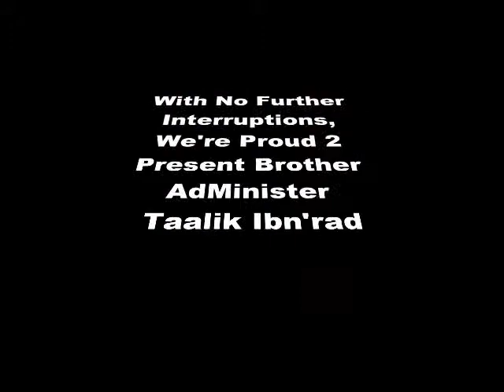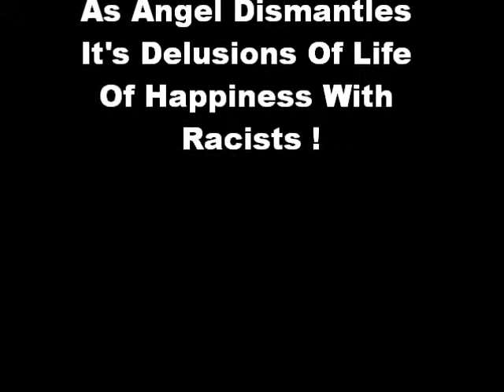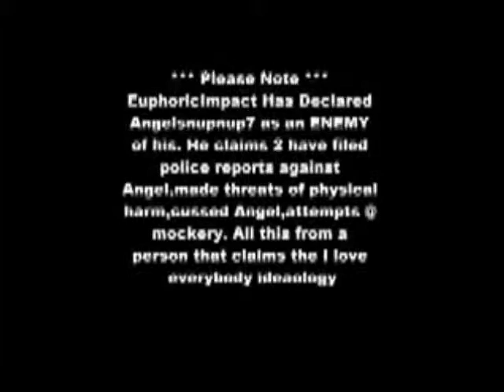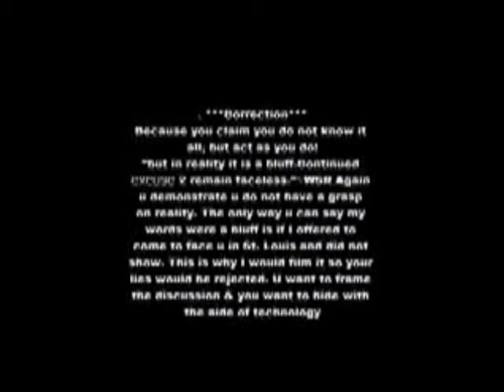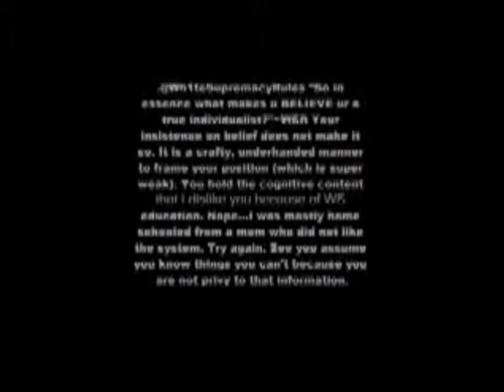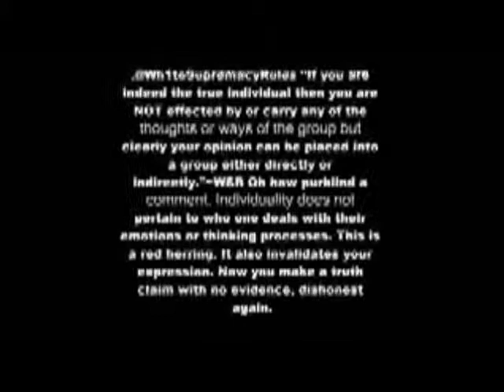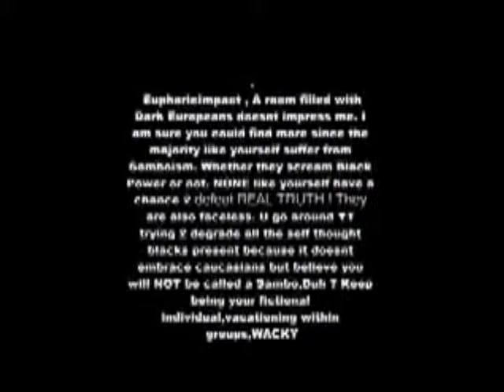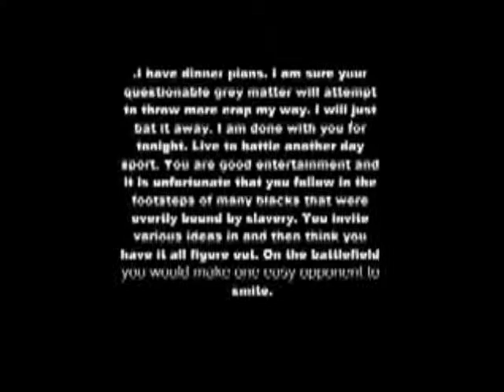EuphoricImpact's Madness & Stalking Behaviors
Insanity of Dark European Uncle Ruckus EuphoricImpact